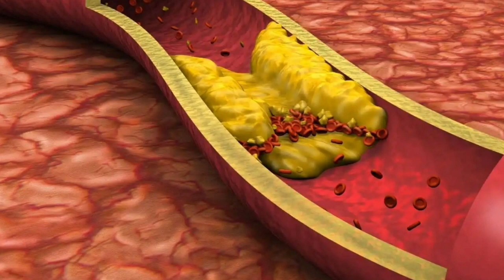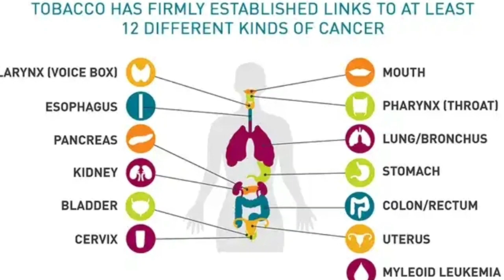Dangers of Smoking and How To Quit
On World No Tobacco Day, it is important to raise awareness about the dangers of tobacco use and the benefits of quitting. Here's an awareness message to spread the word:

I'm Adam Umar Nafada, a final year medical student from Nigeria. I make YouTube videos to inspire medical students and aspirants.

My videos focus on exams hints, motivation and lifestyle.

I hope that my videos help you in achieving your dream of becoming a Medical Doctor.

Adam Umar Nafada.

With Love.